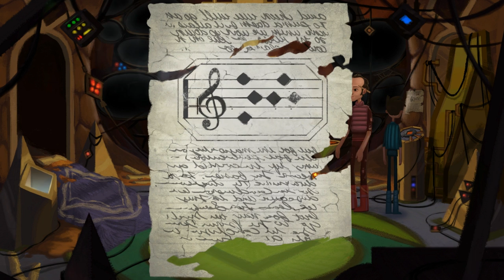Broken Age [Let's Play / Deutsch] #12 - Das andere Ich?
Hallöchen ihr Lieben :D! Nach über einem Jahr wird die Geschichte rund um Shay und Vella nun endlich ihr Ende finden ^_^. Ich freu mich sehr darauf :D!
In Broken Age begleiten wir gleich zwei Protagonisten: Die tapfere Vella, die sich weigert, sich kampflos den Traditionen ihres Dorfes zu ergeben; und der junge Shay, der von einer seltsamen Computer-Mutter in einem Raumschiff festgehalten wird. Uns erwartet eine magische, lustige und fantastische Reise :3!
Schaut doch auch mal auf der offiziellen Seite zum Spiel nach =D